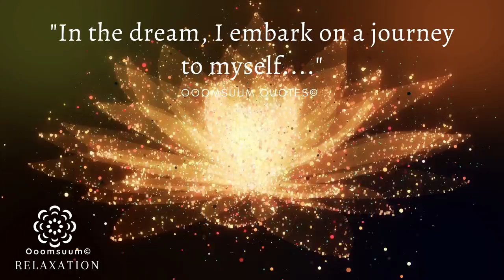DEEP HEALING♥ 5 minute meditation| binaural sounds for deep healing-body and brain cell recovery.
☞ ☞ ☞ SHOP
OMRELAX Spiritual Interior Decor and more😍

Relaxation videos on Ooomsuum Relaxation© stimulate your parasympathetic nervous system.
What is the parasympathetic nervous system?
It is a part of your autonomic nervous system, it is associated with regeneration and building energy reserves.
It is activated through targeted regular breathing, acupressure and certain physical movements.
As a gift, it brings you complete mental and physical relaxation.
Your cranial nerve, also called the nervus vagus, is the most important nerve of the parasympathetic nervous system.
Welcome to Ooomsuum Relaxation©

At Ooomsuum Relaxation© your soul can heal and relax.
Let it flow, float and ground.
You are part of your soul journey, enjoy the soft meditative sounds of nature, inhale beautiful nature impressions and come to rest.
Feel the power of your healing spirit and shine in perfect physical strength.

Quote: "In a healthy mind, physical illness has no place."💙
                           Ooomsuum Relaxation©

Please consult your doctor/audiologist/specialist for ORL/HNO in case of health problems.

music /sound effects credits🎶Glittertind by Ström
‼️‼️This video is copyright and may not be used without authorization!